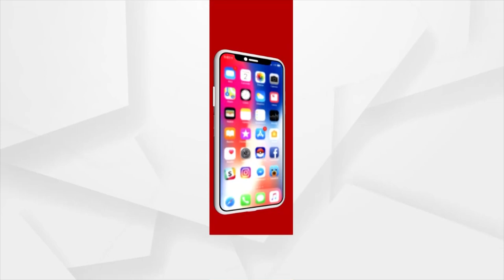Asia Cup: Kohli, Rahul's tons and Kuldeep's 5-wicket haul help India to win against Pakistan